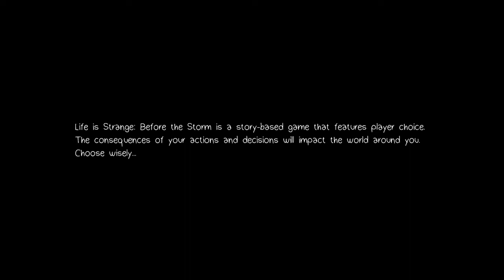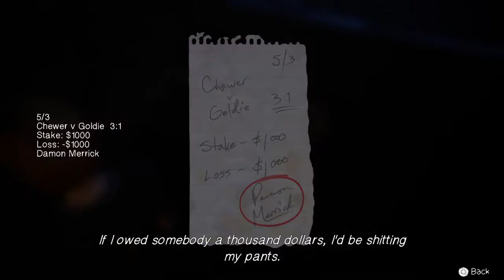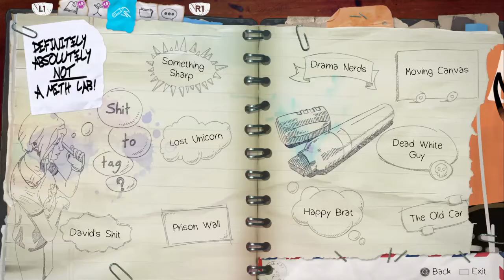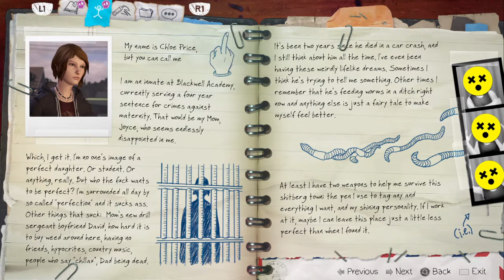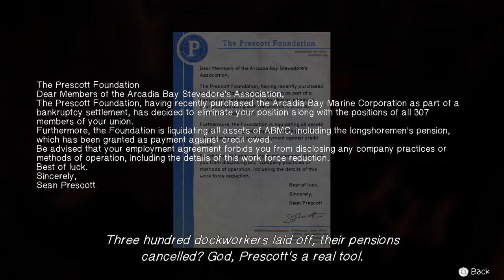Life Is Strange: Before the Storm Episode 1 - Part 1: Rebel Without a Cause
Chloe Price is a rebel without a cause. She causes trouble for her widowed mother, Joyce. She disobeys her mother's boyfriend, David Madsen. And she skips school at the prestigious private academy, Blackwell. Right now, she plans on having some fun at the old mill where the band Firewalk is playing.